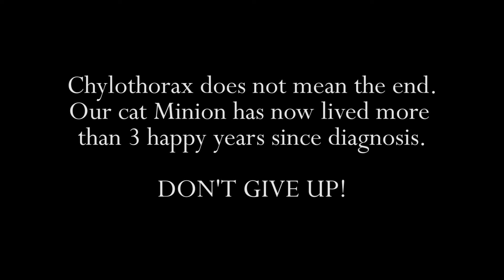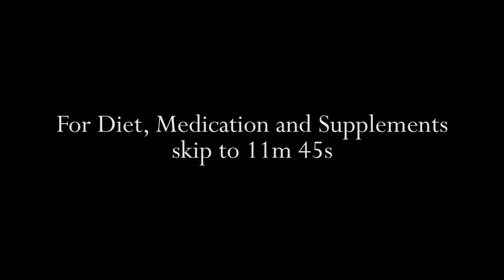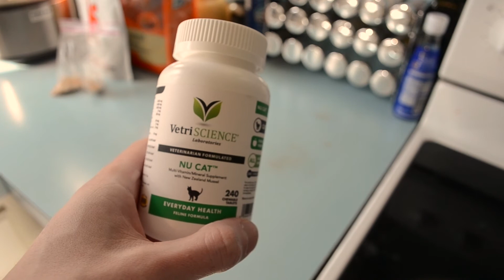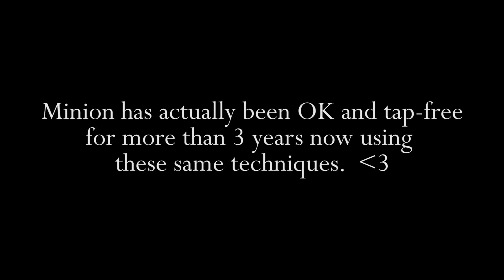Fighting Chylothorax - Tips and How To - Best RUTIN - Don't Give up! - Watch First! - Cats Dogs Pets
I am not a vet and your results may vary. Please carry out your own research and create an action plan with your vet BUT PLEASE watch this video and take the steps I took to try and save your animal. THESE STEPS SAVED MY CAT AND A FRIENDS CAT ALREADY!

Has your animal been diagnosed with Chylothorax? Don't give up! My cat was diagnosed 3 years ago and the vet didn't think he had a chance. 3 years later and Minion is still enjoying his life! This video details what we have done to fight Chylothorax in terms of diet, mediation, supplements and monitoring. Time stamps below but I honestly believe the first thing you should do is purchase and get your animal ingesting RUTIN with a low fat diet. Then get some medications from your vet - Furosemide and Enalapril. More in depth information in video.

THINGS YOU SHOULD BUY - Prime Shipping

Link to BEST Rutin (Cheapest, Pure, No Fillers, No bad taste)

Link to best Bonito Flakes

These items can also be bought at your local pet (or natural grocery) store if you need them immediately!!  Although most Rutin products sold in stores are in pill form and have bad fillers that also taste bad and make it so the animal won't eat the food.  I definitely recommend buying the Rutin linked above.

Dry Food Recipe

1 level teaspoon of rutin per cup of dry food (Becuase minion generally eats about 2/3 cup a day, this comes out somewhere 1500mg a day) This can be increased or lowered as needed.

- Pour 5 cups of food into a big mixing bowl
- Pour 5 level teaspoons of rutin into a small mixing bowl, add some bonito flakes and water and mix until smooth
- Pour the Rutin mix into the dry food and mix until equally covered

Wet Food Recipe

This one can vary per your animals tastes. The goal is to get the cat/dog eating again and ingesting rutin and wet food is a great way to do that.

- Mix 1/2 or so teaspoon of rutin in a small mixing bowl with bonito flakes and water
- Mix that with enough wet food (1/4 to 1/2 can) that it is still appetizing but a bit yellow from the rutin
- Mix the two together and maybe microwave it to make it extra appetizing (5-10 seconds)

General Notes

- Make sure the Rutin is fairly evenly spread out through the day. The idea is to have a constant amount in the animal at all times for best effect. Free feeding is obviously not great for this. We give Minion 1/4 cup in the morning, afternoon and evening.
- An animal can be difficult to get eating again after a tap, thats why I recommend wet food (with Rutin) with bonito. Try anything that you think will work!
- The goal is to get on a maintenance schedule where your animal gets the medicine and supplements they need daily. It can be a lot of work, but it is worth it!!

Time stamps:

0:38 - Intro
01:49 - First Vet Visit
04:11 - Monitoring Your Animal
11:45 - Diet, Supplements, and Medication - RUTIN!
21:58 - How to Mix Rutin into Dry and Wet Food and Use Pill Pockets
31:04 - Outro
32:52 - Video of Minion

Thank you so much and I wish you the best with your animal!